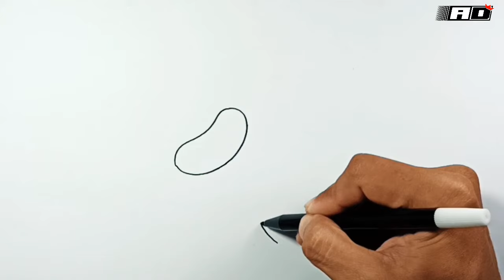How to draw Beans